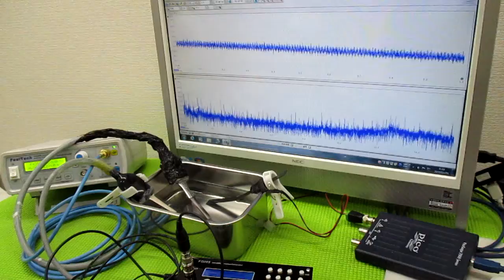メガヘルツの超音波発振制御プローブ ultrasonic-labo